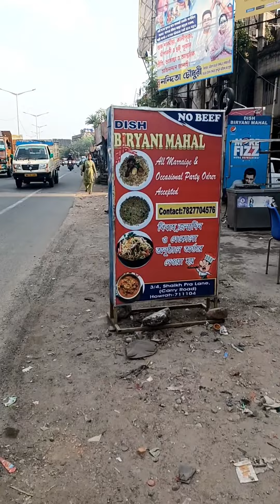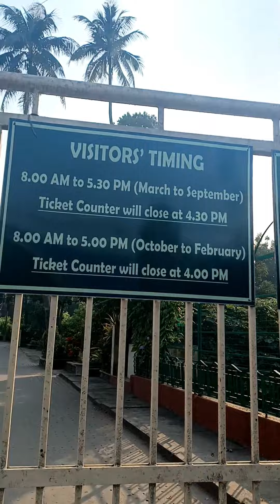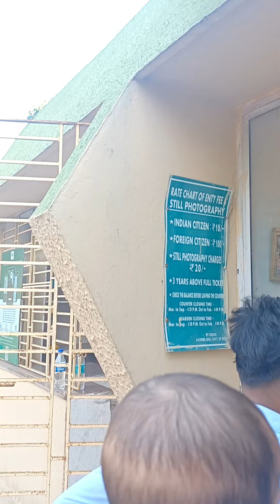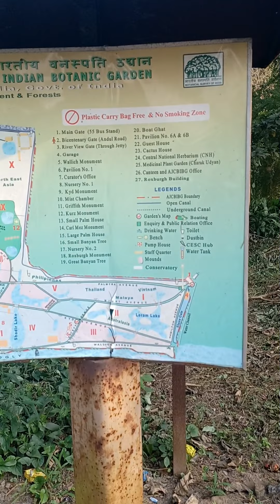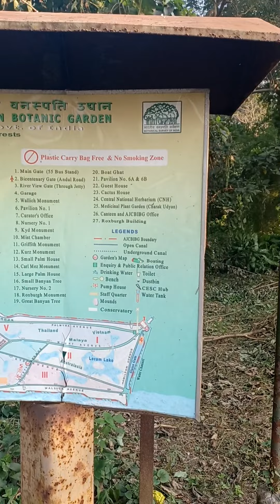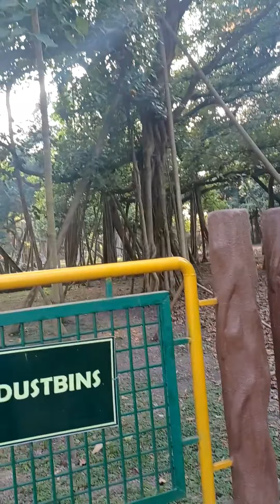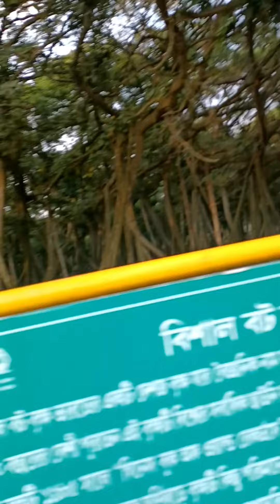Botanical Garden Tour , Shibpur, India@Littleglove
‎@Saba Ibrahim  ‎@Aishi Ghosh  ‎@Diya Nag

The Acharya Jagadish Chandra Bose Indian Botanic Garden is situated in Shibpur, Howrah near Kolkata. This garden is previously known as Indian Botanic Garden but commonly known as the Calcutta Botanical Garden or B. Garden. This garden also previously known as the Royal Botanic Garden, Calcutta.
 ⚫The main attraction of this garden is 250 year's old The Great Banyan Tree.Total area of this garden is 273 acer.
⚫There are 17000 trees of different kind of 1400 species.
⚫The Gaint Water Lili of Amazon is another attraction of this garden..
⚫The gardens are also famous for their enormous collections of Orchids, Bamboos, Palms, and Pine. This gardens were founded in 1786 by Colonel Robert Kyd, an army officer of the British East India Company.
⚫Roxburgh monument.
 ⚫The Kings Lake. Primarily the purpose of this garden was identifying new plants of commercial value... Hope You guys enjoy this video..

, a unique platform which explores India's popular places. We try to give the best route, budget and specialities of famous places in a particular city. We visit different events taking place in the city for providing information to our viewers.

b garden

Adress =Botanical Garden Rd, B Shalimar Area, Indian Institute of Engineering Science and Technology, Botanical Garden Area, Howrah, West Bengal 711103

Timing ===Sunday5:30–7:30am
9am–4pmMondayClosedTuesday

(Guru Nanak Gurpurab)

5:30–7:30am
9am–4pm

Wednesday5:30–7:30am
9am–4pmThursday5:30–7:30am
9am–4pmFriday5:30–7:30am
9am–4pmSaturday5:30–7:30am
9am–4pm